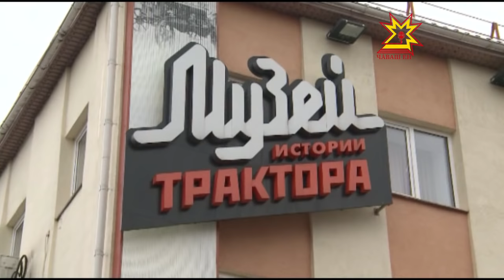«Музей трактора»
Чебоксары — один из центров отечественного тракторостроения. Чтобы историю этих агрегатов знали все жители и гости столицы, 29 октября 2011 года в Чебоксарах был открыт единственный в России музей трактора